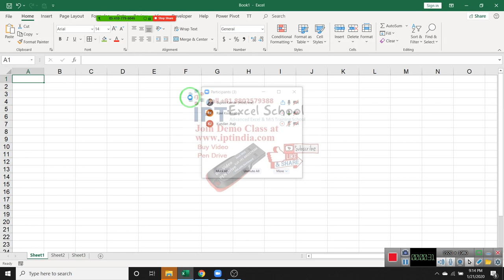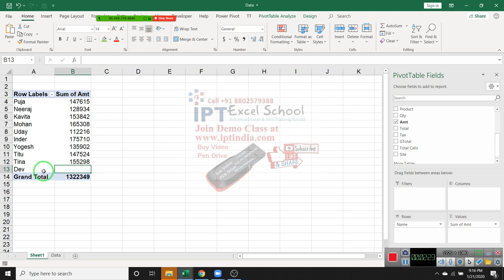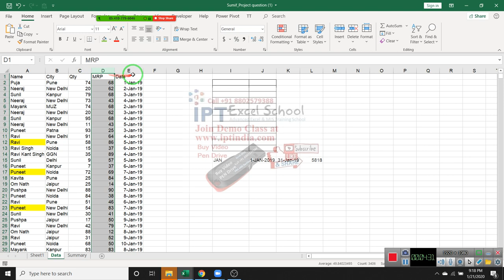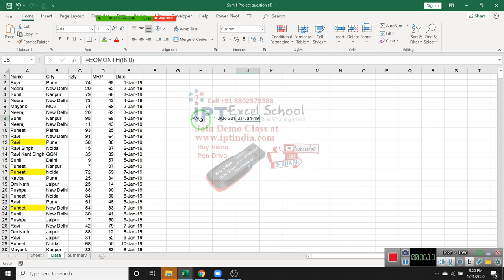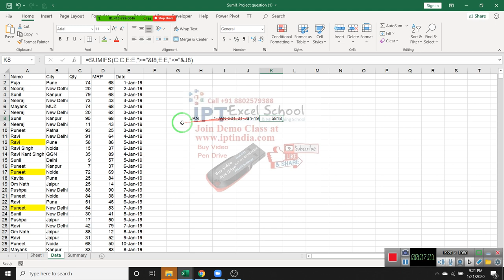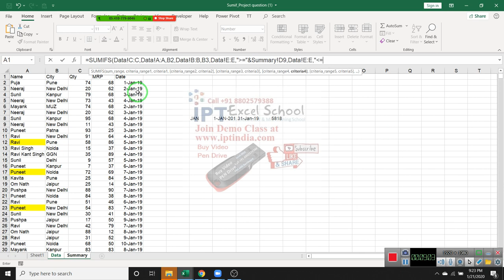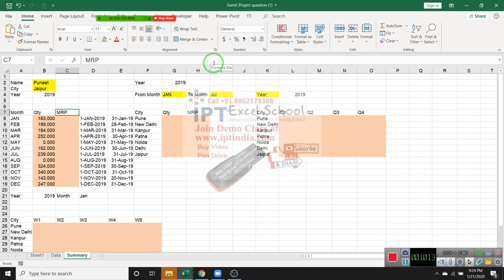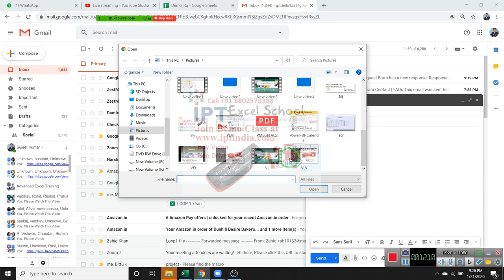Advanced Excel Formulas in hindi